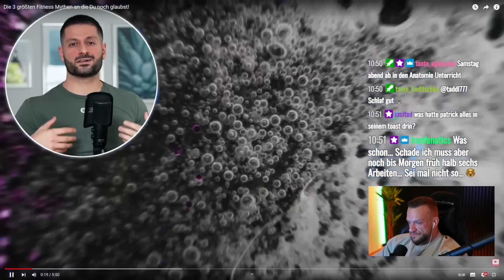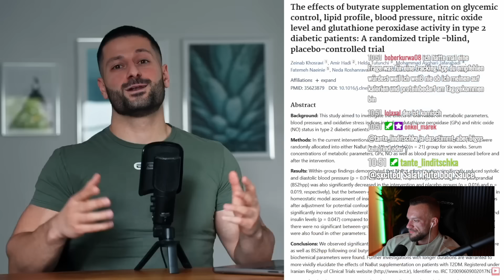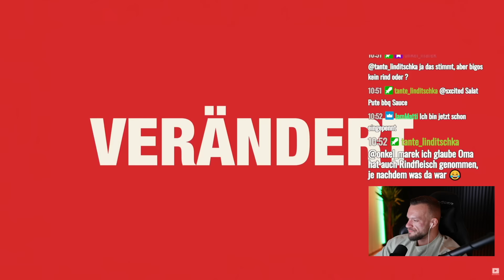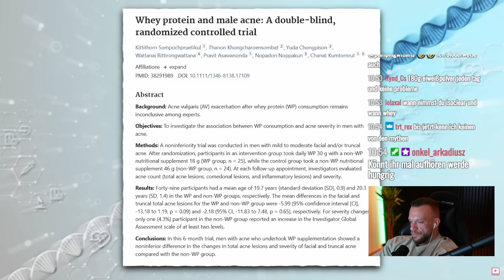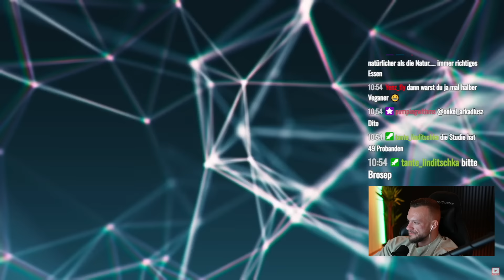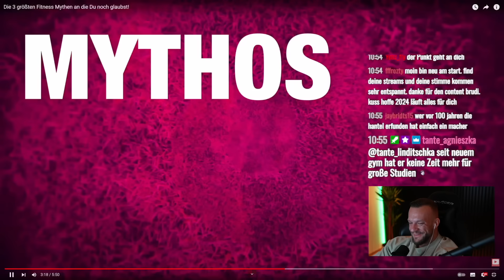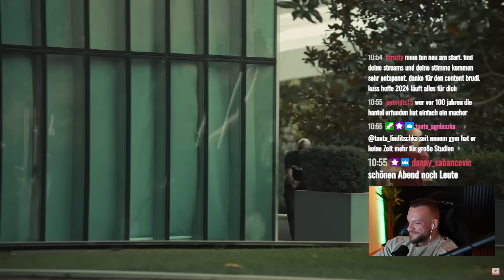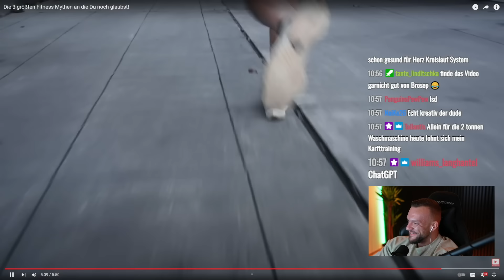Brosep's Fitness Mythen die Menschen immernoch glauben und ich noch nie gehört habe! Live Reaktion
Brosep's Fitness Mythen die Menschen immernoch glauben und ich noch nie gehört habe! Live Reaktion William Niewiara